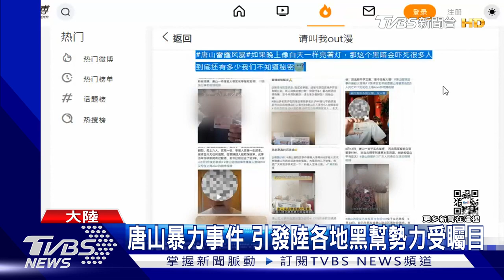唐山暴力事件 引發陸各地黑幫勢力受矚目｜TVBS新聞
唐山燒烤店暴力事件發生後，這張照片格外引人矚目，打了人嫌犯開著當地價格400多萬台幣的豪車，連夜從河北逃回江蘇，而且他的車牌還是一般人很難買到的7777連號，這就讓人對嫌犯背後的財力跟勢力，引發聯想。

● 馬來西亞Astro → 21:00
● 新加坡StarHub → 21:00
● 香港myTV SUPER/ Now TV → 21:00
● 澳門 Macau Cable TV → 21:00
● 菲律賓Sky Cable → 21:00
● 印尼 First Media → 20:00
●澳洲 TVB Australia → 24:00（雪梨時間）
●美國Dish Network → 8:00（美東時間)